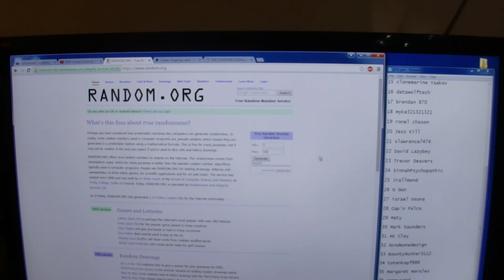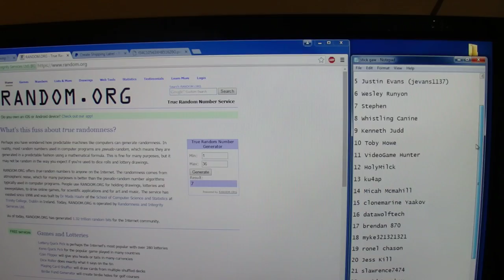Leopard Wood Walking Stick GAW CONTEST DRAWING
I hope the winner is watching!